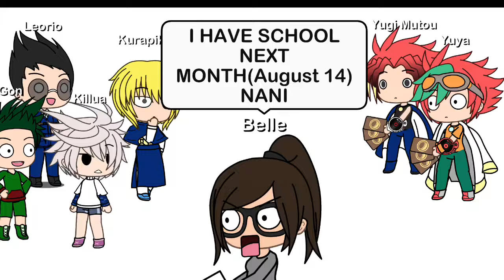Some Announcements and etc (rip ears)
Sorry Gon and Killua